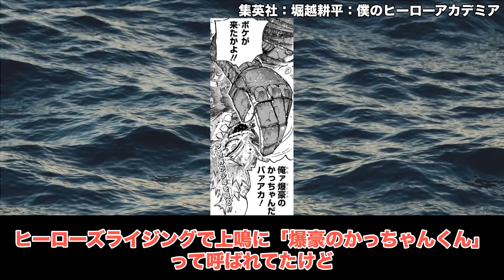【ヒロアカ 406話】俺ァ爆豪のかっちゃんだバァアカ！ 【掴め！！おまえの”個性”】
ヒロアカ 406話 「掴め！！おまえの”個性”」について読者の反応集を紹介します。

▼引用
堀越耕平(著)／集英社 発行『ぼくのヒーローアカデミア』
堀越耕平 (著)／集英社 発行『週刊少年ジャンプ』
アニマックス・VOMIC